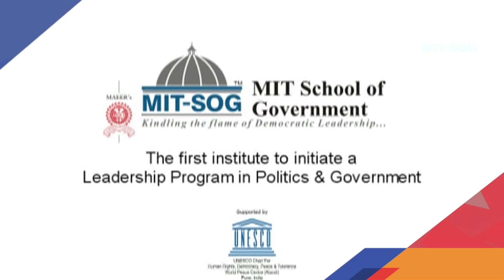MITSOG Batch 18 Film